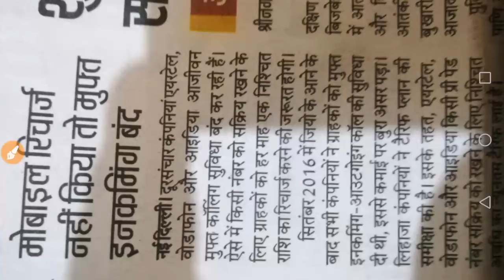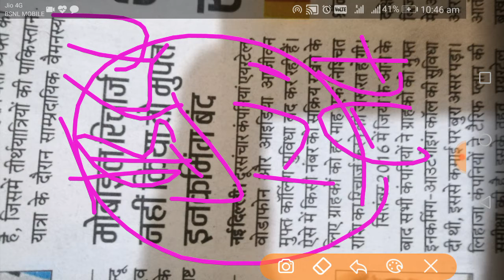Mobile recharge nhi kiya toh incoming band